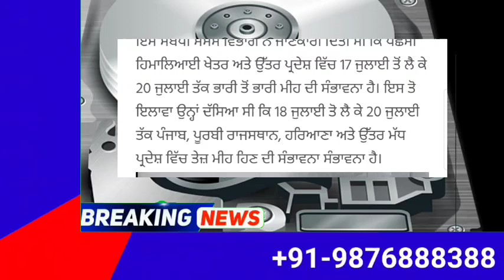punjabi news today live - Punjab News Tv - ਇਸ ਵੇਲੇ ਦੀ ਵੱਡੀ ਪੰਜਾਬੀ ਖਬਰ